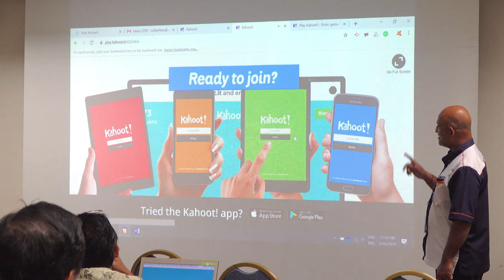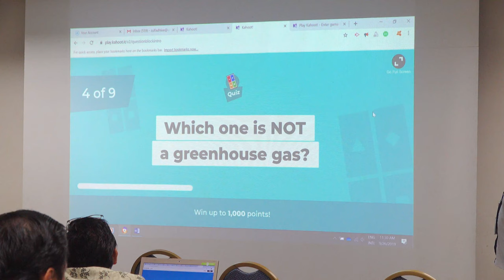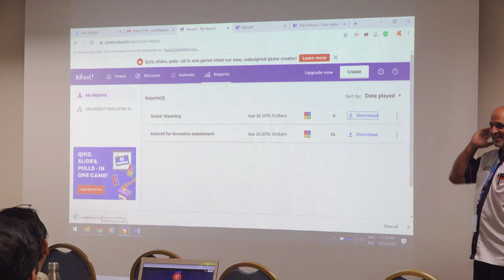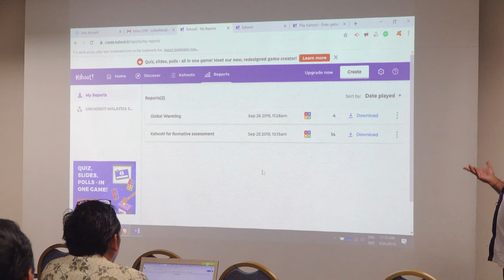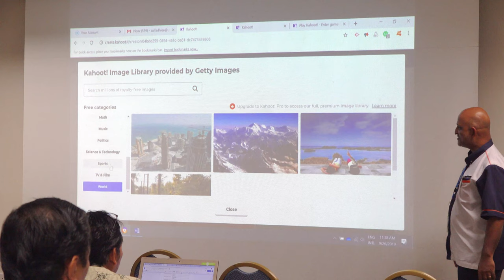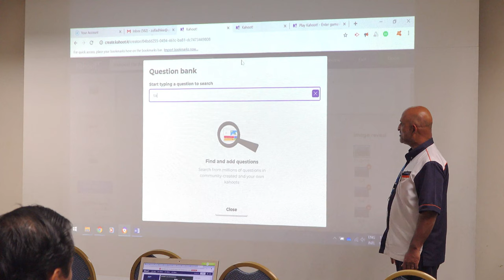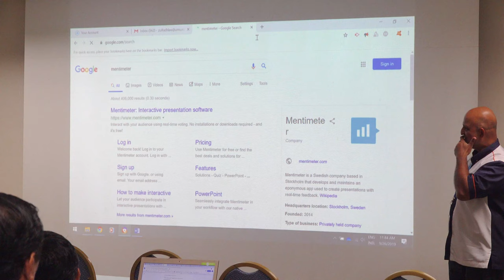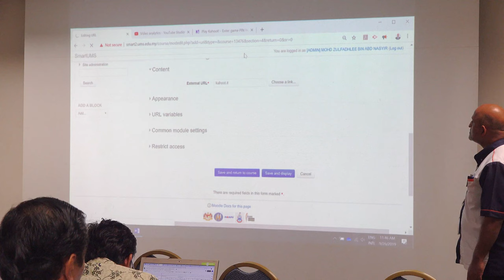BLENDED LEARNING ROADSHOW IBTP PART 4: CONTENT CREATION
SPEAKER :
ASSOC PROF. DR. KENNETH FRANCIS RODRIGUES
PROF. DR. FONG SOON FOOK

VENUE: BILIK SEMINAR IBTP, UMS

LINK:-